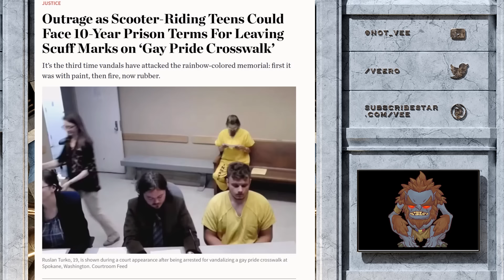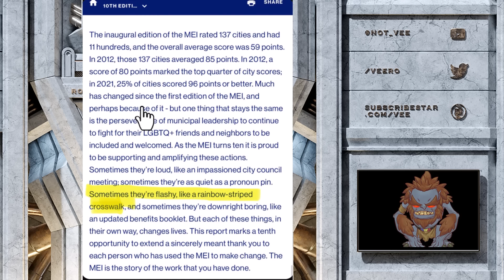Why Draw A Rainbow Flag On The Ground?